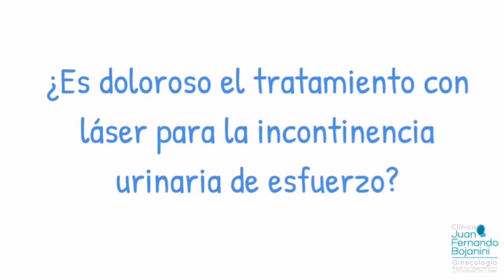¿El tratamiento láser para la incontinencia urinaria de esfuerzo genera incapacidad? || Mitos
Dr Juan Fernando Bojanin || Mitos || ¿El tratamiento láser para la incontinencia urinaria de esfuerzo genera incapacidad? dando repuestas a dudas y mitos.